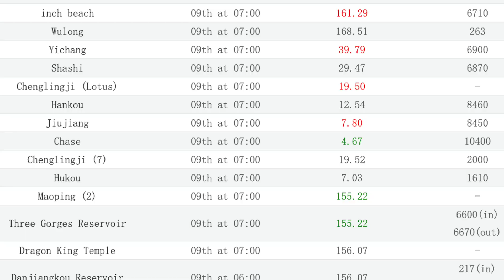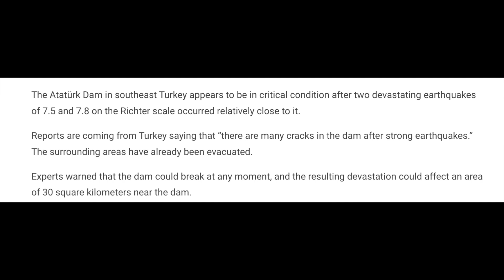China’s 3 Gorges Dam 650,000 Visitors & Cracks in Dam AFTER 7.8 M Earthquake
China’s 3 Gorges Dam 650000 Visitors & Cracks in Dam AFTER 7.8 M Earthquake
There are multiple cracks in Atatürk Dam of Turkey after the massive earthquakes. Nearby area are being vacant. Experts warned that dam may break any time and flood may impact in 30 square kilometres area near tha dam.